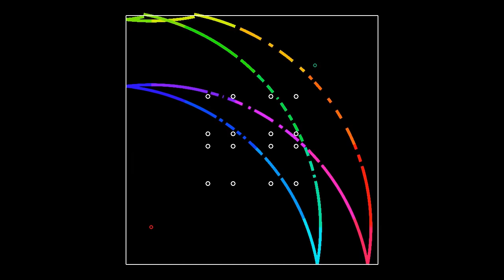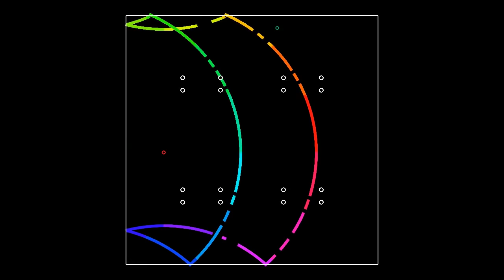How to avoid being hit by a laser in a room of mirrors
This is an illustration of the so-called blocking property, explained in the video - Assume you are in a square room, whose four walls are perfect mirrors. An opponent tries to shoot you with a laser, either directly or by one or several reflections on the walls of the room. You are allowed to place a finite number of objects to protect you from the laser rays. Your position and the position of the shooter being fixed, is it possible to place the objects in such a way, that no laser ray can reach you? It turns out that this is always possible, by placing at most 16 objects (see the above video for a detailed explanation). This simulations illustrates the principle, by showing two different placements of shooter and target, with the corresponding 16 obstacles. The laser rays are replaced by 5000 particles shot in different directions, which are reflected by the walls and absorbed by the obstacles.